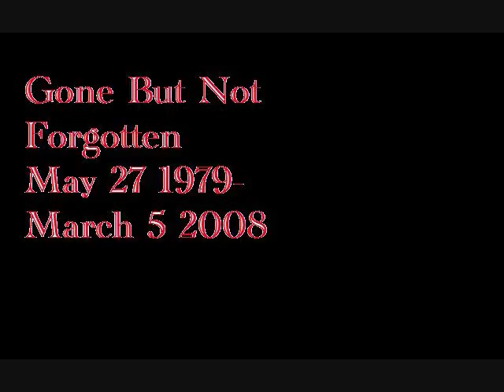jeff tribute movie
tribute to jeff smith sr gone but not forgotten. we love you and miss you